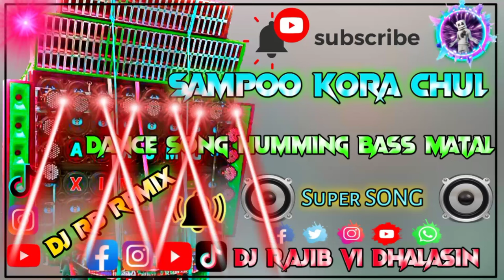No 1 2023 Sampoo kora chul Dance Song Humming Bass Matal 🟢DJ RB REMIX 🛑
High Quality MP3 Download

DJ RAJIB  Dj Situ Dj Mukta dj bishwajit tara pith Dj bikrom Djkhokon Dj Dinesh babu Dj abir Dj bapon Dj basu Dj akash kastogora Dj Abir Dj asim m. d Dj asit Dj chandan babu Dj fltu Dj Hemonta Dj khokhn Dj Rh Dj Saheb Naranpur Dj Sahidul Dj Dj Subha khorun Dj Tayon abhijit hasanmalpara Dj chottu chandpara Sahil Light & Sound Dj Sahil Margram Bappy Light & Sound Natungram Bappy Dj Natungram Bappi Dj Narayanpur Dj Faltu Majhira Faltu Dj Majhira Dj Sentu Boss Murshidabad Alisha Sound Dj Repon Dj Babu Mallarpur Bazar Dj Babu Mallarpur Dj Saidul Mix Biswanatpur Dj Saidul Saidul Dj Dj Rs Tarapith Matpara Dj Asit Power Of G.P Dj SKM Rubel Dj Dj Sukdeb Narayanpur Subho Dj Juli Light & Sound Tota Sound Competition Tota Sound Sina Sound Mondal Sound Minu Sound Mimo Sound Mon Raj Sound Sandha Sound Super Sound Japan Sound Rubina Sound Aibo Sound Raju Sound Situ Light & Sound Rakkha Kali Sound Dj Rahul Rampurhat Dj Antaj Rampurhat Dj Rph Dj Rocky Sound Bonhat Murshidabad Dj Birbhum Dj Rampurhat Dj Nalhati Dj Margram Dj Dj Sandip Bishnopur Dj Khokon Baswa Dj Pujan DJ Ds Mix Mix By Dj Pujan Sp light & sound Dj Sabirul khadirpur Dj Shashi Dj Rocky Dj Tonmoy Dj Raja Dj Chandand 🔥 Dj Shashi Dj Rocky Dj Tonmoy Dj Raja Dj Chandan Dj Rahul DJ Mithun Dj Bcm Dj Dinu Dj Master Ganesh Dj Rk Dj Pm Dj Sk Dj Rajkumar Dj Smc Mix DJ Shabbir Dj Roni Dj Mp Dj Ss Dj Rb Dj Sb Dj Mr Mix DjRepon Dj Bappy Dj Alisha sound Susovan mix DJ sourav netra Dj Babu Dj shahidul DJ entaj Mondal sound Minu Sound Monu Raj sound Mimo Sound Rubina Sound Aiob sound Maa Manasa Sound R S Sound Hira Mukta Sound Raju Sound Rukha Kali Sound Maa Durga Sound Suvo sound mojam sound DJ shabbir paikpara DJ Miya bhai number 1 DJ sujit DJ Mithun production DJ Aakash Krishna DJ Rohit Raj gorakhpur DJ Swarup DJ Ravi DJ BM Remix Dj Bikas Dj webmusic.in DJ M music.in DJ shafi santu DJ DJ santu boss COMPETITION DJ DJ tuna shantipur DJ C present DJ RFC DJ subrata DJ SP Sagar DJ tanmay kalna Dj Samantha remix DJ Rohit Raj gorakhpur DJ Vishal Babu hi tech only Bengali DJ only bhojpuri DJ only Hindi DJ nonstop remix nonstop dj song nonstop matal dance Dj sds DJ competition zone DJ vibration bass